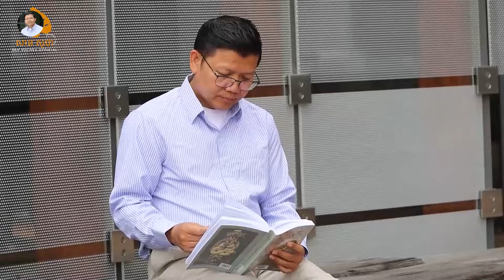ក្រោយពីជាស្បើយជំងឺបែរជាស្អប់ឪពុក | SAN SOCHEA OFFICIAL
Keyword (ពាក្យគន្លឹះ):
សាន សុជា
ព្រះភិក្ខុវជិរប្បញ្ញោ សាន សុជា
វត្តមណីរតនារាម
San Sochea
មេរៀនព្រះធម៌
មេរៀនព្រះអភិធម្ម
ស្តាប់ព្រះធម៌